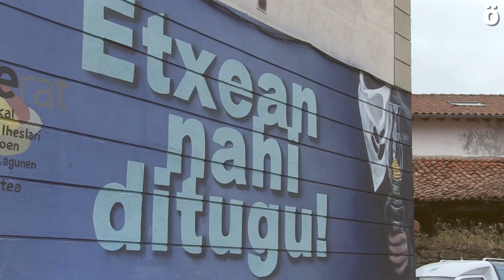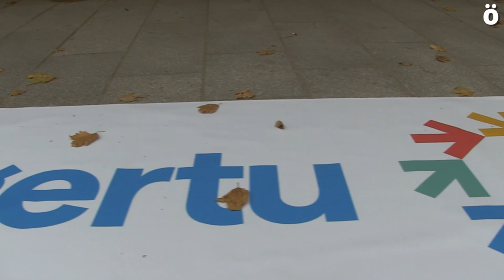Euskal preso eta iheslariak etxeratzeko prozesua bultzatzeko pedalkada Euskal Herri barna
Sare Herritarrak antolatutako txirrindula martxa Etxarri Aranatzetik abiatu da gaur goizean, euskal preso eta iheslarien etxeratzeko aldarriarekin.